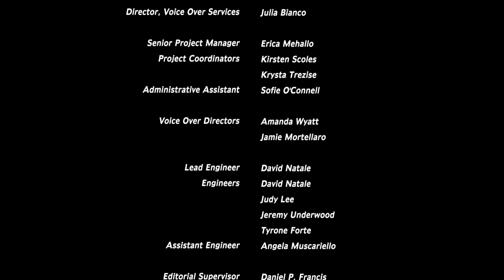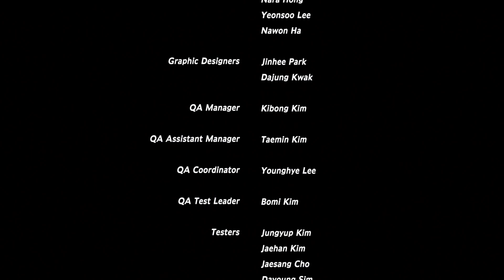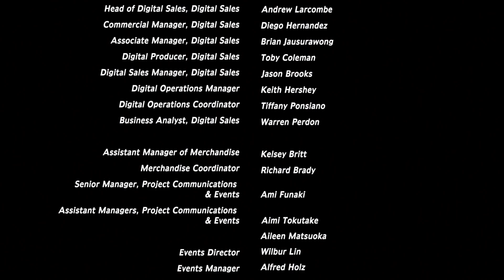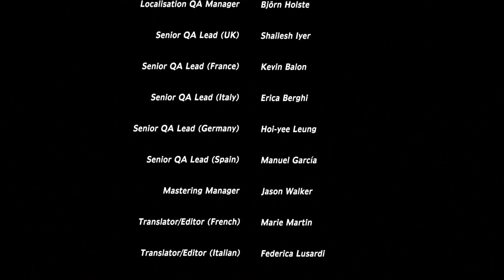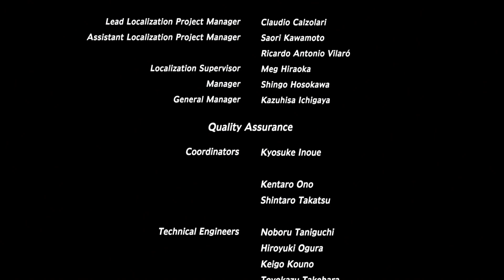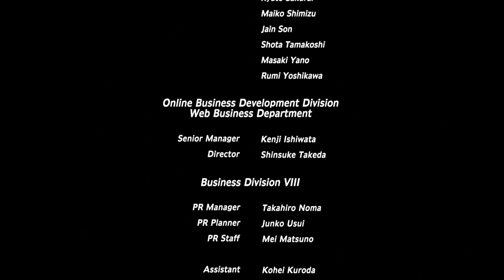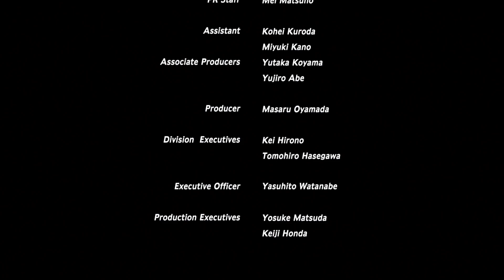How to Secret of Mana PS4 REMASTERED Part 13 FIN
First time uploading Gameplay - Raw Uncut - Join me as i make bad decisions, miss timing screen play and creating a story the game has masterfully designed for players!